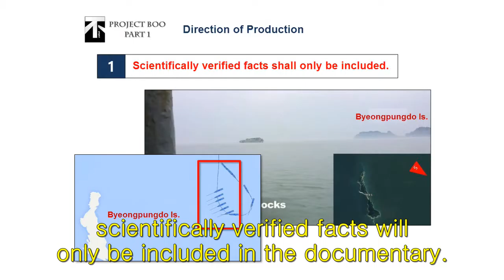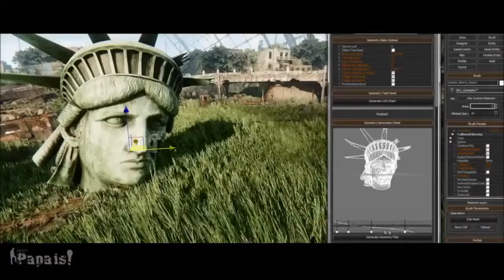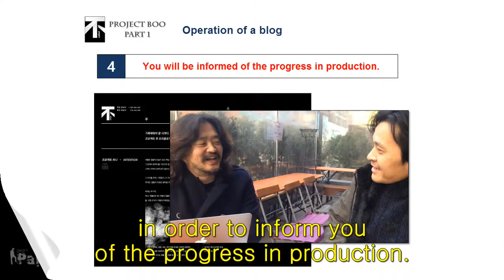Sewol Ferry & Crazy Dir Kim S01E14 'Project Bu' Crank In eng